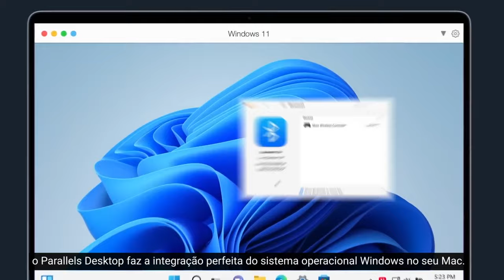Parallels Desktop 18 para Mac - Execute o Windows no Mac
O Parallels Desktop 18 para Mac já está disponível! Descubra os recursos mais recentes desta solução de alto nível, projetada para ajudar indivíduos e organizações a fazerem mais.

Projetado para o hardware mais recente da Apple e o próximo lançamento do macOS Ventura, com compatibilidade aprimorada do Windows 11 no ARM e atualizações poderosas de desempenho e jogos, o Parallels Desktop para Mac permite que os usuários trabalhem (e joguem!) Sem interrupções para fazer mais.

Com esta versão mais recente, o Parallels Desktop para Mac continua a oferecer aos usuários finais, profissionais e empresas o que há de melhor e mais recente em tecnologia e experiência do usuário, o que levou ao topo das classificações por sites de avaliações independentes confiáveis, como G2 e TrustRadius.

Os usuários podem aproveitar a experiência mais avançada do Windows em seus Macs para executar mais de 200.000 aplicativos do Windows e jogos clássicos e baixar, instalar e configurar o Windows 11 com apenas um clique, tornando a configuração rápida e fácil. Eles também podem baixar um conjunto gratuito de sistemas Linux prontos para usar.